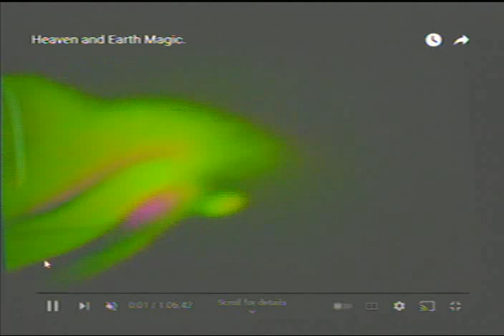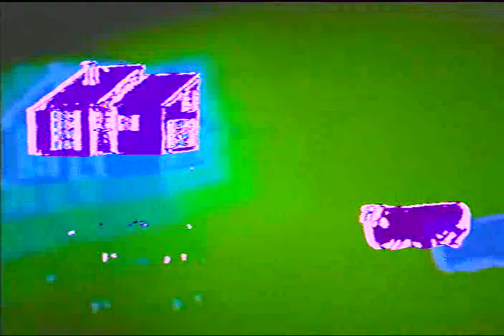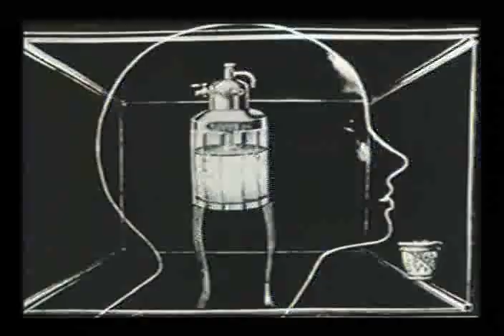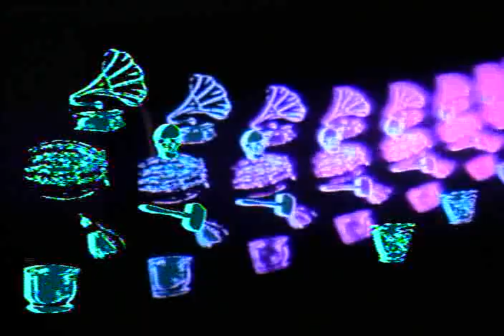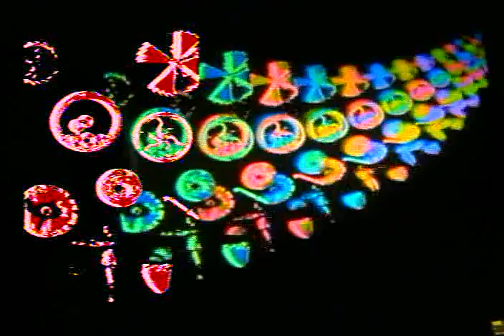Video Sketch 0011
I wanted to try playing a movie through the Edirol V8 and mixing it with a camera/CRT feedback loop. Can't remember if it was the camera or the V8, but one was connected to a Time Base Corrector that modified the colors in the feedback in some really fun ways.

Gosh I love Harry Everett Smith's "Heaven and Earth Magic", not only are the visuals phenominal, but the entire film takes place in a black void that is perfect for luma keying.